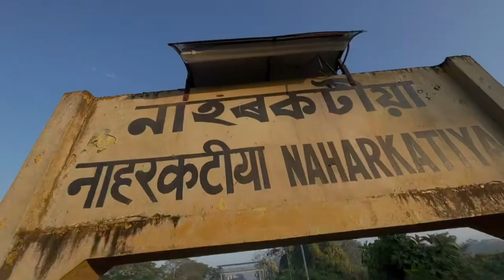Nagaland travel vlog | Episode 1 | Hornbill festival 2022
Its a travel vlog of Nagaland and i went for Hornbill festival 2022 | in this series u guys can see the story of my experience of nagaland and i hope u guys will enjoy the series …. Thank u very much

Hornbill festival 2022 travel vlog,

Hornbill festival kaise jaye

Kohima hornbill festival

Kisima hornbill festival

Nagaland tourism

Nagaland is best

Nagaland people are best